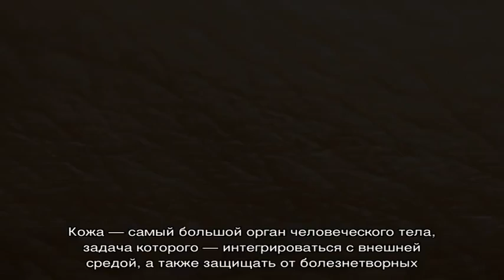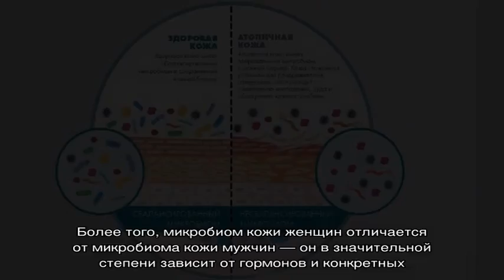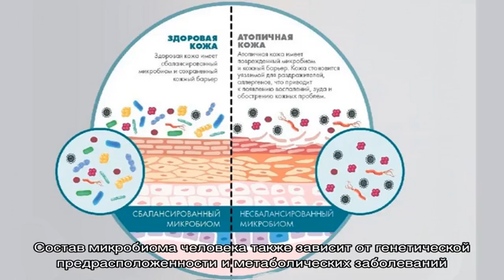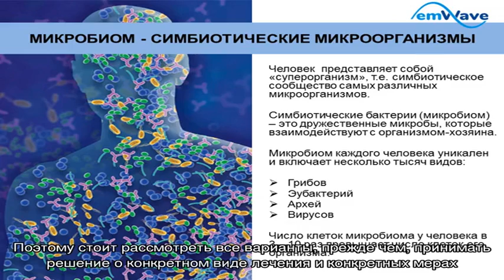Микробиом кожи: что это такое, каковы его функции? Микробиом и микробиота: в чем отличие?